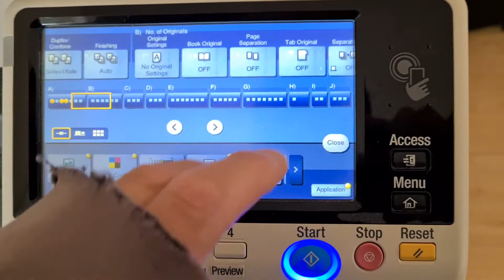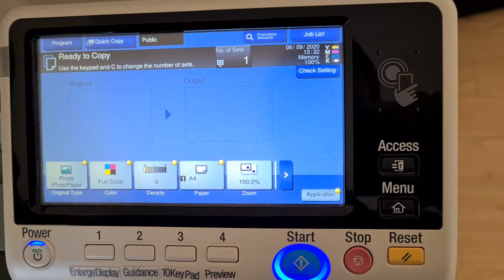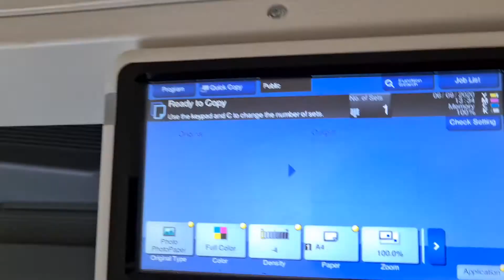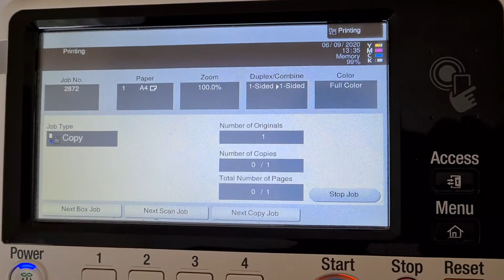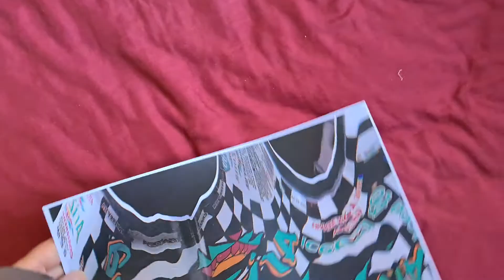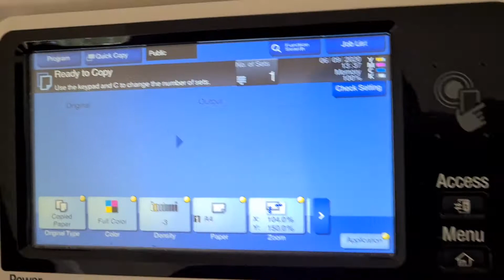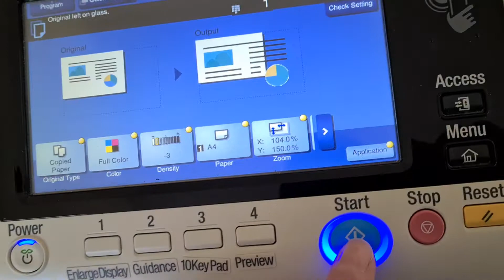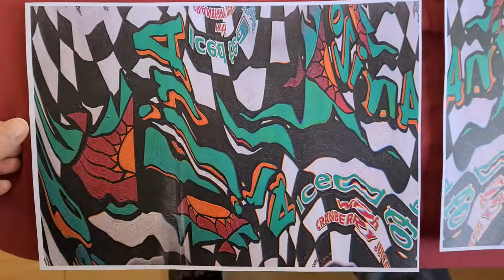Iced tea can